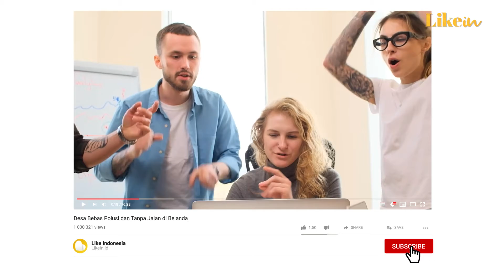Desa Bebas Polusi dan Tanpa Jalan di Belanda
Desa Giethoorn yang terletak di Provinsi Overijssel, Belanda, menjadi desa paling bebas polusi di dunia karena tidak adanya kendaraan bermotor yang beroperasi di desa yang nyaris tanpa jalan raya